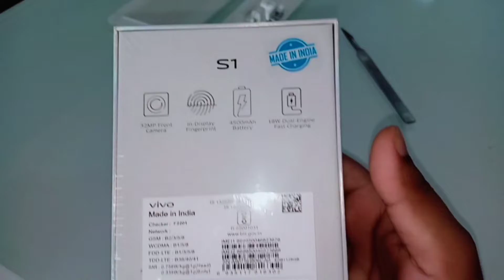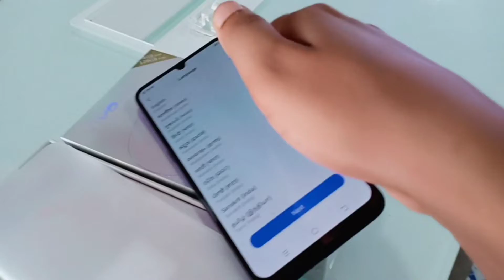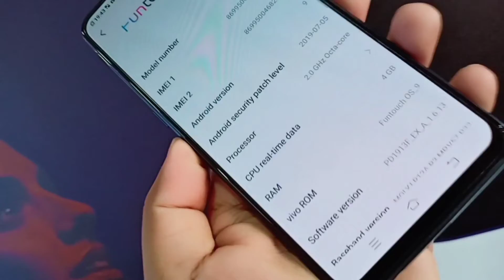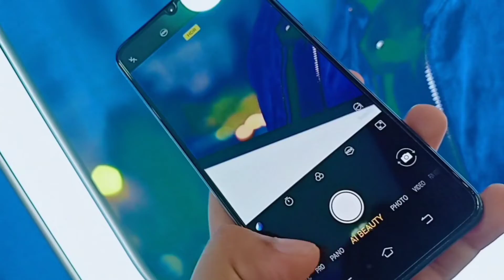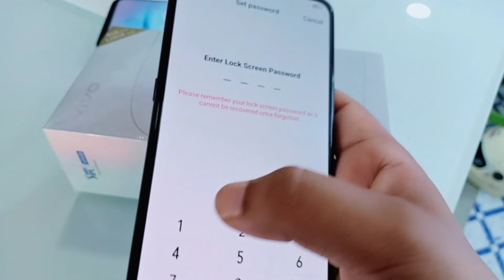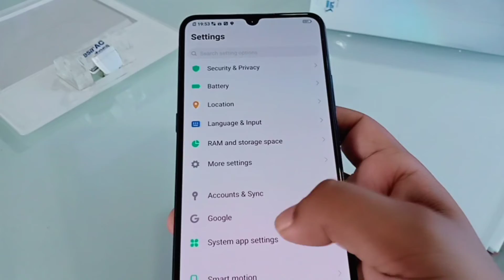Vivo S1 Honest Review, Camera Review, Diamond Black Unboxing !! Vivo S1 Best Phone Under 18k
Title_
Vivo S1 First Look , Review, Diamond Black Unboxing
In this video I have Unboxing Vivo S1 Diamond Black . And Review of this phone , You Can also Get Camera Fingerprint, Face Unlock Review.
Vivo S1 is One of the best phone under 18000
Vivo S1 Camera review
Vivo S1 diamond Black Unboxing
Vivo S1 Features
Vivo S1 honest review
Vivo S1 battery
Vivo S1 Price
Vivo S1 Colour
Vivo S1 diamond Black Vs Skyline Blue
Vivo S1 First Look
Vivo S1 Review in Hindi

 About Channel: I_m Tech(Imran MotiveTechnical) is a YouTube Channel, Where you will find technological related and Motivational  videos in Hindi, New Video is Posted Everyday  in My channel.